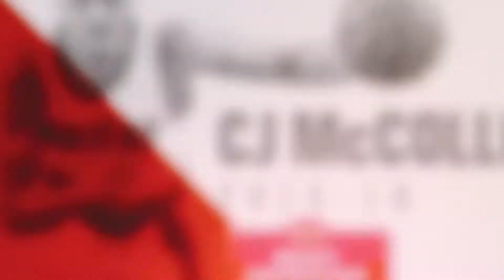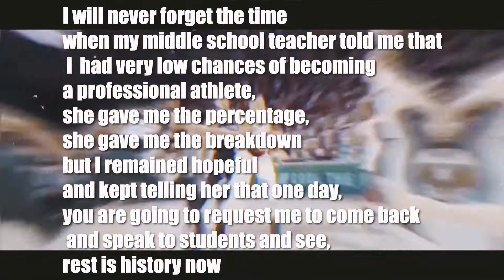Did Cj Mccollum's INSANE Growth Spurt Help Him Make The NBA?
In today's video we go over whether or not Cj Mccollum's Insane Growth Spurt Help Him Make The NBA?

Let's face it, you need to be tall in order to make the NBA. Skills can only get you so far if your the shortest player on the court. Cj Mccollum's growth spurt was a blessing during his high school days as this helped him become a more deadly player. But did this growth spurt help him make the NBA? if he didn't grow would he have still made the NBA.

Hello,